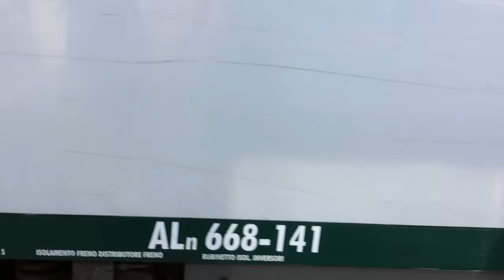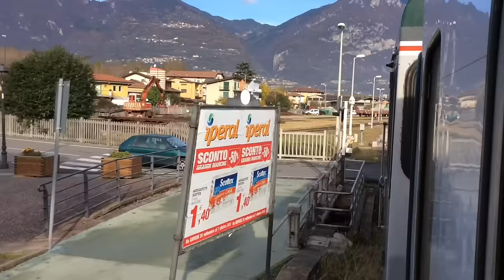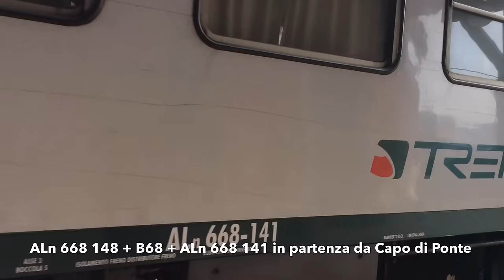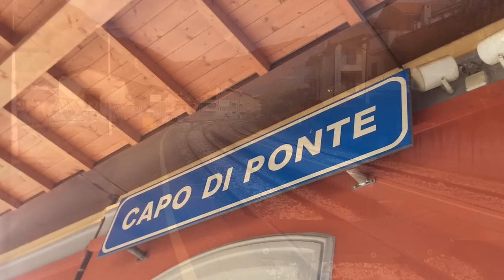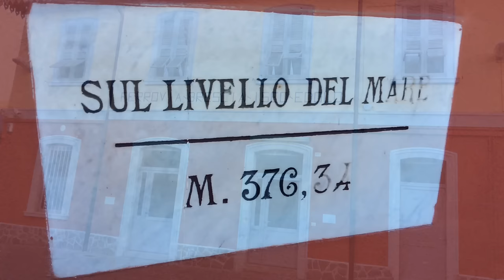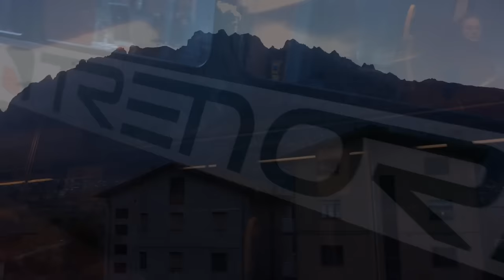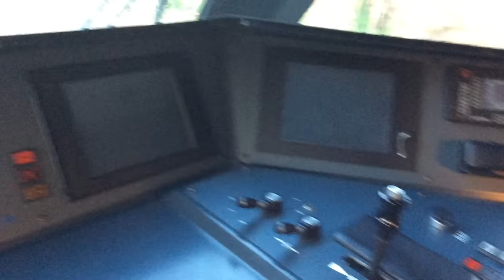Trenord - Ferrovia Brescia-Iseo-Edolo p.3/4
Terza parte del video riguardante la ferrovia Brescia-Iseo-Edolo. In questa parte:
- viaggio in treno lungo la tratta Iseo-Capo di Ponte.
Buona visione in 1080p !